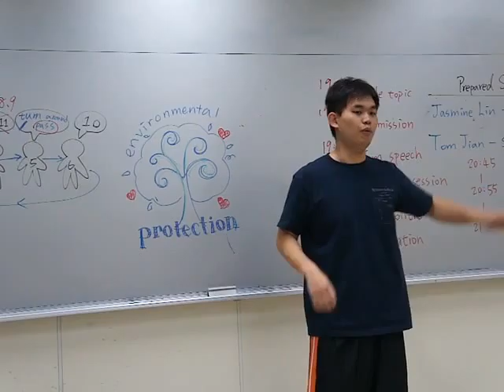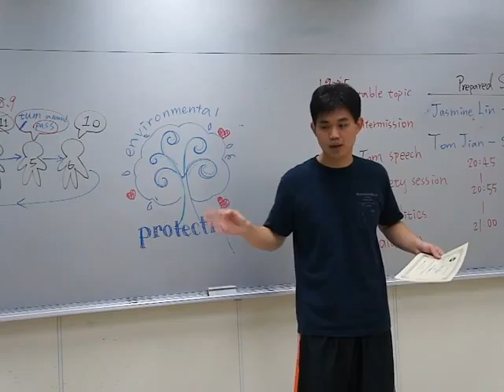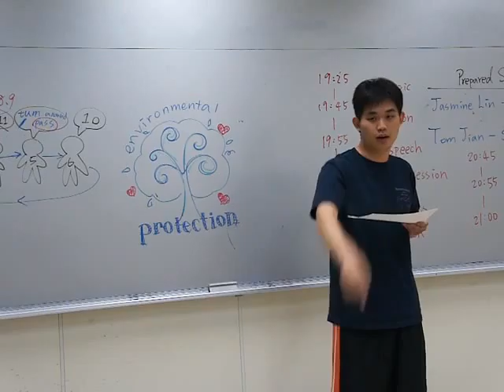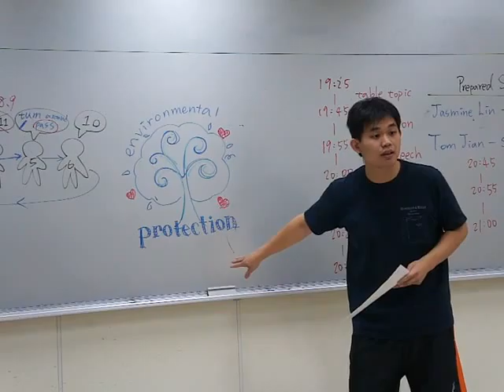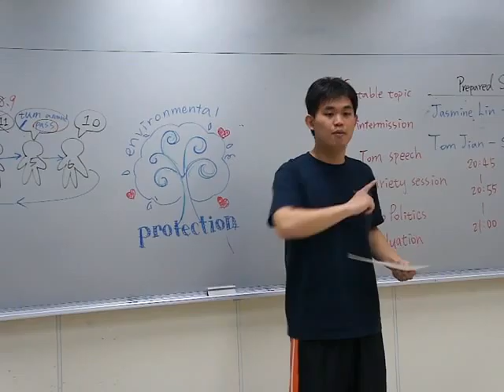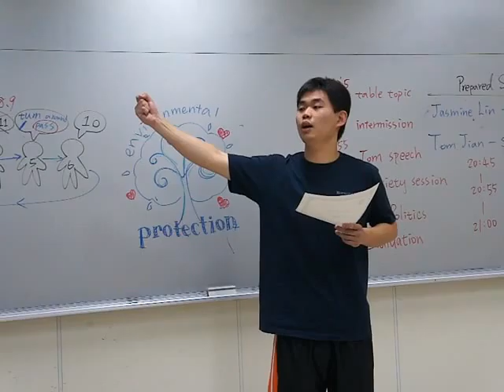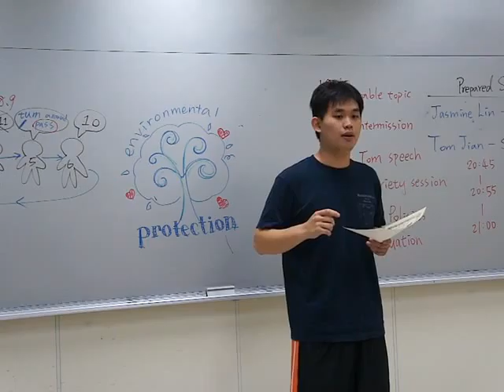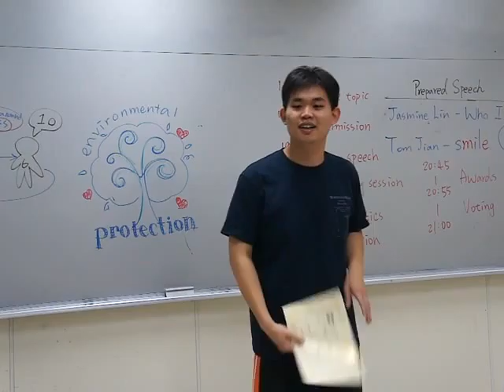Duncan Kuo's Political Views - President Candidates No.1